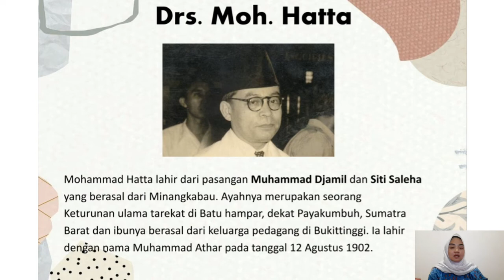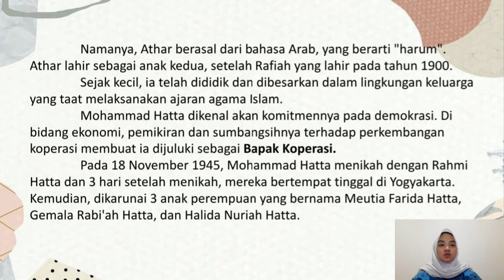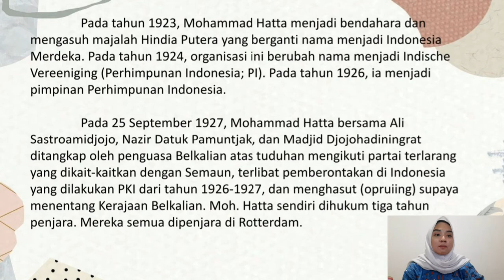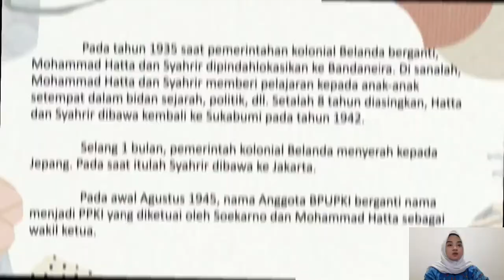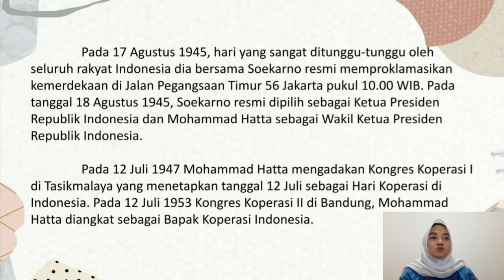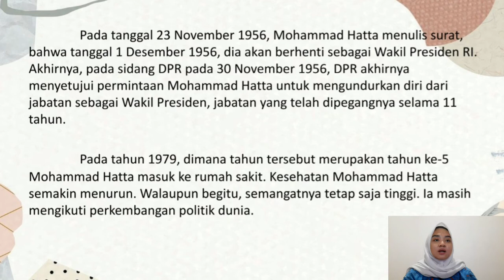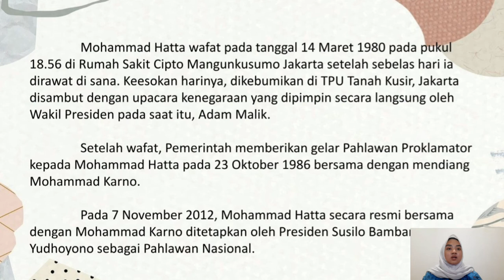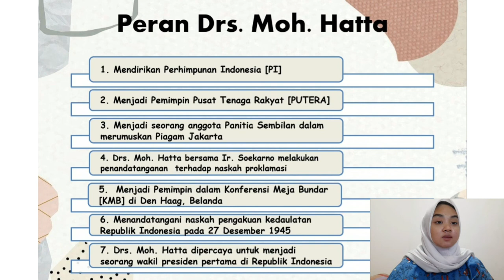Azzahra Putri (8) || Drs. Moh. Hatta